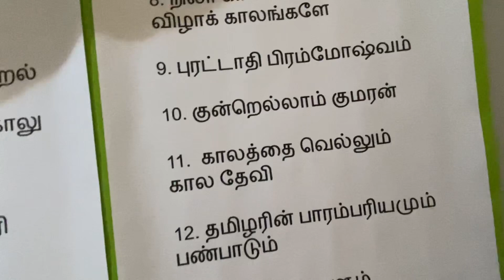கனடாவில் இவ்வளவு பெரிய நவராத்திரி கொலுவா🇨🇦🥹😊👍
To no 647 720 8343 Sumathi Scarborough